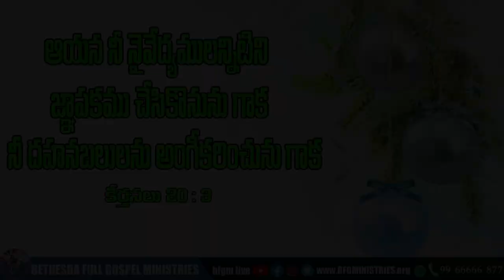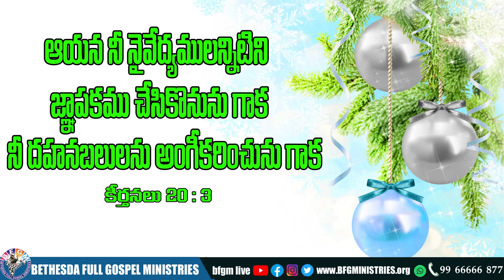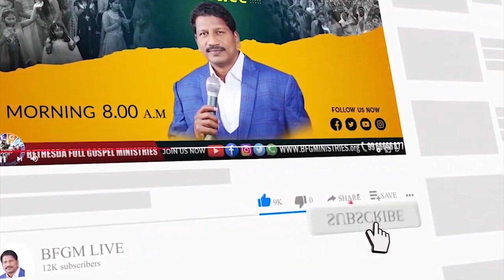Today's promise 04.12.2022 | BFGM LIVE